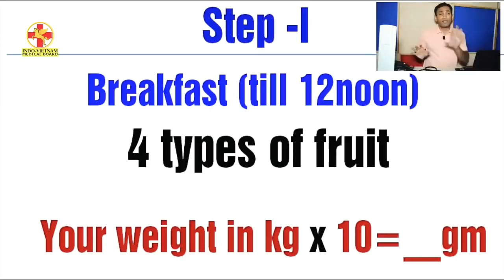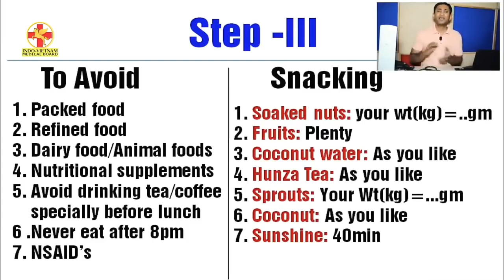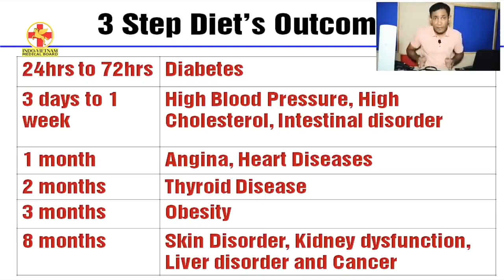Dr. Biswaroop Roychoudhury Sir's DIP Diet plan to cure blood pressure & Diabetes#viral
Do not use this education to treat your medical need